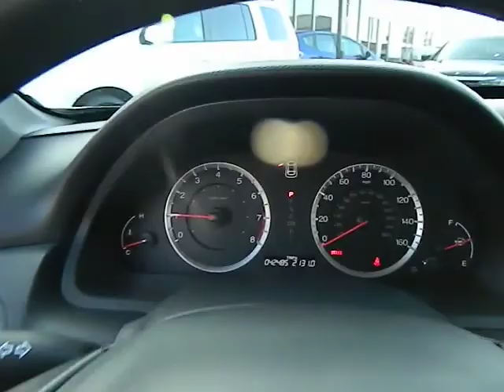2011 Honda Accord - LX Sedan 4D Los Angeles Woodland Hills West Hills Sherman Oaks Van Nuy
2011 Honda Accord